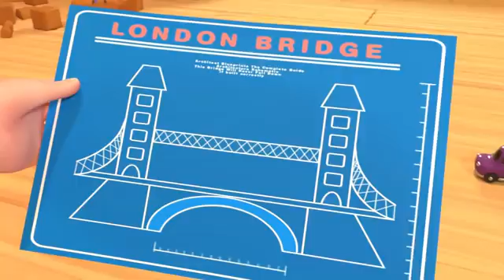London bridge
Kids song